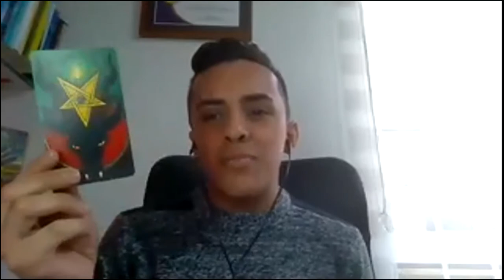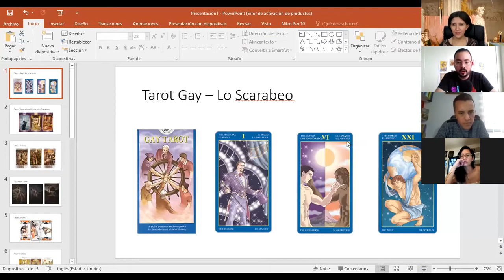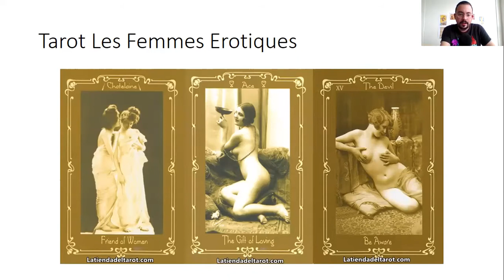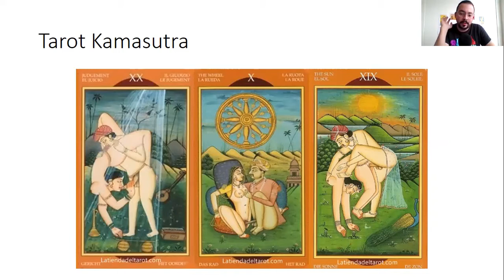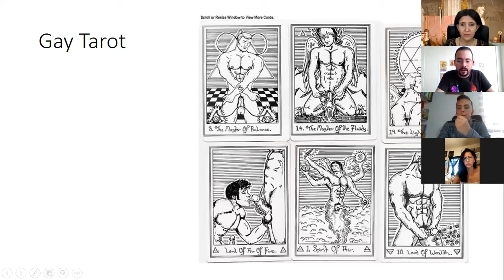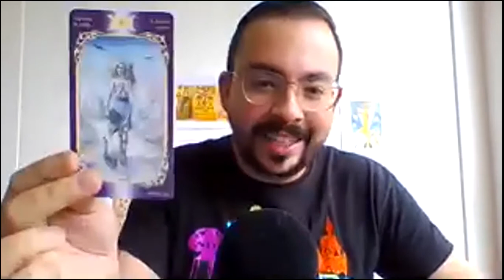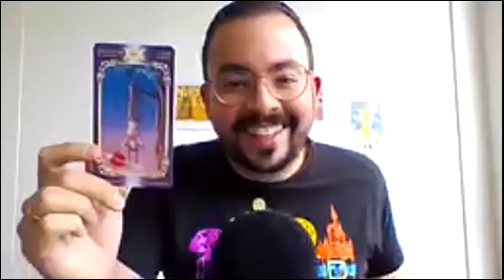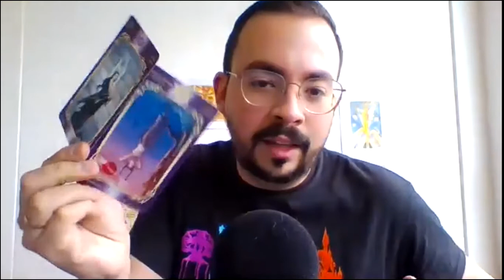Especialización en tarot sexual con Andy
Taller de especialización en Tarot Sexual con Andy

INSCRIPCIONES ABIERTAS PARA TODOS LOS PAISES VIA ZOOM
Fechas: 17 y 18 de Abril 2021  Horario de España 17:00  a 21:00 horas
8 horas de clases y material de estudio incluido.
Tendrás apoyo y un grupo de chat exclusivo para preguntas..

     🎁🎁REGALO ADICIONAL🎁🎁
 😃✅ Acceso a nuestra comunidad privada a nivel mundial en Facebook: Envia tu solicitud a: